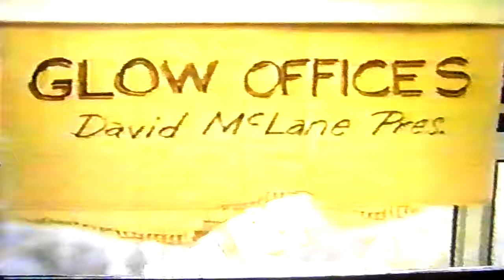David McLane GLOW Phone Booth Skit About Manny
Gorgeous Ladies Of Wrestling (GLOW).